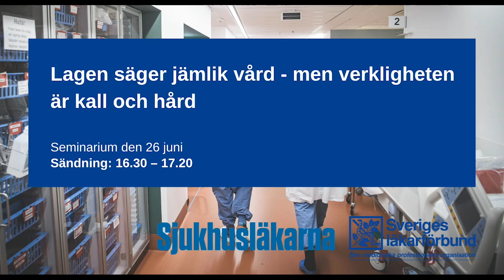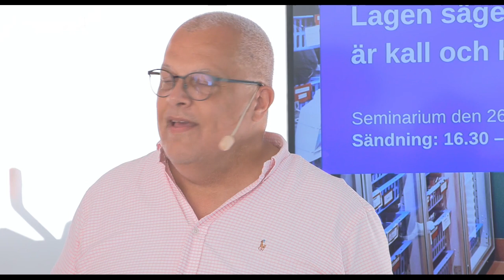Lagen säger jämlik vård - men verkligheten är kall och hård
Tillgången till akutsjukvård varierar stort över landet - vilket påverkar befolkningens möjlighet till vård i tid och överlevnad vid akut sjukdom. Akutsjukhus läggs ned av regionerna utan nationell samordning trots att lagstiftningen kräver jämlik vård.

Arrangör: Sjukhusläkarna
I samtalet från Almedalsveckan 2024 deltar:

Lena Hallengren (S), gruppledare Socialdemokraterna, Riksdagen
Thomas Lindén, Avdelningschef avdelningen för kunskapsstyrning för hälso- och sjukvården, Socialstyrelsen
Edvin Bernhardsson (KD), politiskt sakkunnig (kd), Socialdepartementet
Catharina Ihre Lundgren, ordförande Svenska läkaresällskapet (tillträder 1 juli)
Filip Reinhag (S), ordförande hälso- och sjukvårdsnämnden, Region Gotland
Jonas Holm, överläkare i kirurgi på Skellefteå lasarett
Moderator: Elin Karlsson, ordförande Sjukhusläkarna

Om Sjukhusläkarna:
Sjukhusläkarna är den största yrkesföreningen inom Sveriges läkarförbund. Föreningen har till uppgift att företräda medlemmarnas professionella, sociala och ekonomiska intressen. Sjukhusläkarna organiserar specialistläkare inom sjukhusspecialiteter på sjukhus och i öppen specialistvård, samt läkare som är professorer, docenter och lektorer vid universiteten. Föreningen har cirka 21 500 medlemmar.